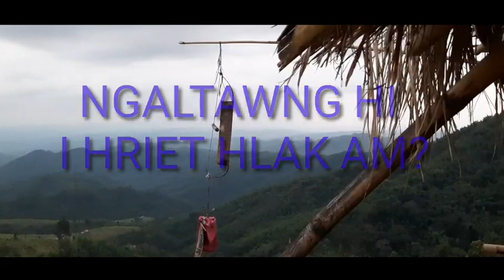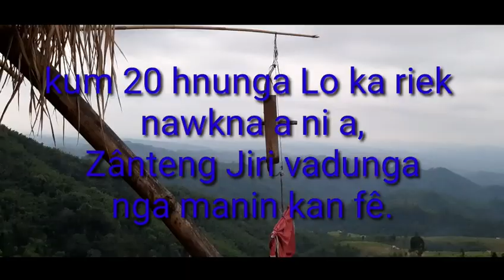Kum 20 hnunga lo riek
Hi video a hin kum 20 hnunga Leiri khuo zâupuia ka riek nâwkna lê hi hunâ ka thil tawnghriet, khawsâwt um tak tak hai ei hung suklang a nih.